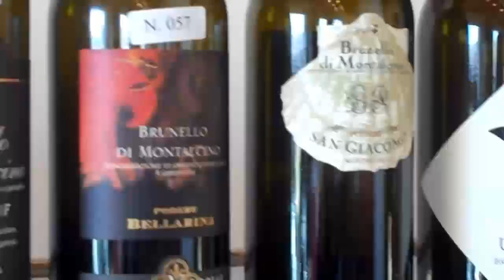DAY 2: 2006 Brunello Riservas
Guys...typing this from the back seat of a car doing 90mph (Brian's driving!) so please bear with me if this is messy

OK...so here I am checking in from Tuscany on our 2nd day of tasting. Today's tasting was a highly anticipated portion of my trip as it was going to focus on the 2006 Brunello Riservas. Based on the quality of all the regular 2006 Brunellos that we have tasted in the last year, and the HUGE consumer response with thousands of cases sold, one did not have to me a master sommelier to know the Riservas were going to be very exciting.

Tasting wine at 10:00 in the morning is never easy, not to mention having to work your way through 44 Riservas. Thankfully Brian and I were fully caffeinated with some delicious Italian coffee and ready to go.

Much like the 2007 Brunello tasting everything was tasted completely blind...it really is the best way to do it so you are focusing on what's in the bottle...not outside the bottle.

WOWSERS...I can tell you that these wines have tannin!!! BIG and STRUCTURED!! I was expecting to only like about 1/2 of the wines as I have seen a wide variation in this category of wine in the past as it has seemed to be a loose use of the term "Riserva".

Of the 44 we tasted we really liked close to 30. And when I say liked...I mean REALLY REALLY liked. These wines, besides being big and structured, have great levels of concentration, mine reality and length. Clearly the better wines will be built to age for a long time but they showed this delicious intensity that made them irresistible and undeniable.

Bottom line...I'm a buyer!

After a nice bowl of pasta (sorry, had to get that in :) ) Brian and I have had a chance to review our notes...and there were a lot of stars and checks next to our tasting notes.

As I am summing up the Riserva tasting from my iPad while driving in the car the detailed highlights will need to come next week.

I can tell you that I am SUPER ENERGIZED after these two days of tastings and can't wait to dig in to these two vintages.

SEE YA!
Andrew